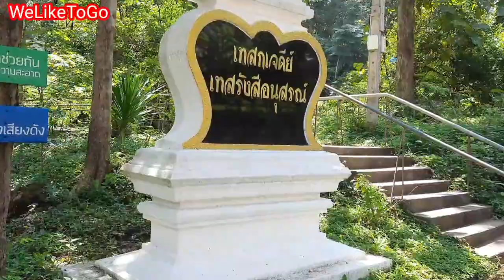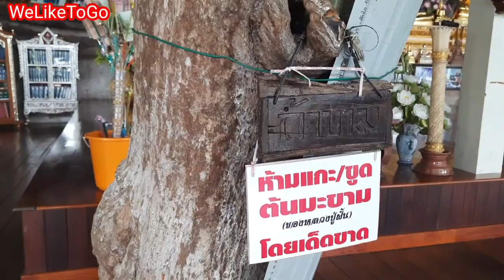วัดถ้ำขาม2020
น้องเคนโด้&น้องเคนดี้พาเที่ยววัดถ้ำขาม ไปกราบนมัสการเจดีย์หลวงปู่เทสก์ เทสรังสีวัดถ้ำขาม เจดีย์หลวงปู่เทสก์ เจดีย์หลวงปู่เทสก์ เทสรังสีพิพิธภัณฑ์หลวงปู่ฝั้น วัดหลวงปู่ฝั้น วัดถ้ำผาแด่น วัดพระธาตุเชิงชุม พระธาตุเชิงชุม ที่เที่ยวสกลนคร ที่ท่องเที่ยวสกลนคร สกลนคร วัดหลวงปู่ฝั้น อาจาโร#วัดหลวงปู่ฝั่น#วัดถ้ำเอราวัณ#ถ้ำเอราวัณ